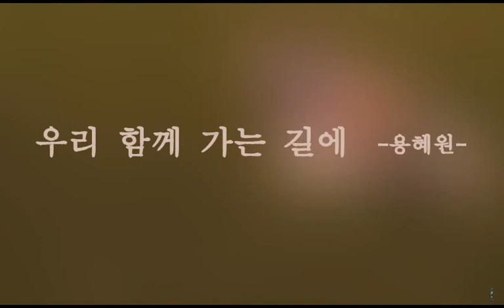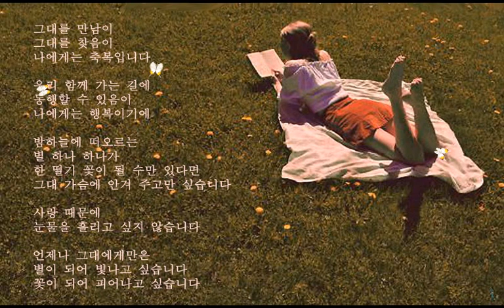(우리 함께 가는 길에 - 용혜원)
그대를 만남이
그대를 찾음이
나에게는 축복입니다

우리 함께 가는 길에
동행할 수 있음이
나에게는 행복이기에

밤하늘에 떠오르는
별 하나 하나가
한 떨기 꽃이 될 수만 있다면
그대 가슴에 안겨 주고만 싶습니다

사랑 때문에
눈물을 흘리고 싶지 않습니다

언제나 그대에게만은
별이 되어 빛나고 싶습니다
꽃이 되어 피어나고 싶습니다